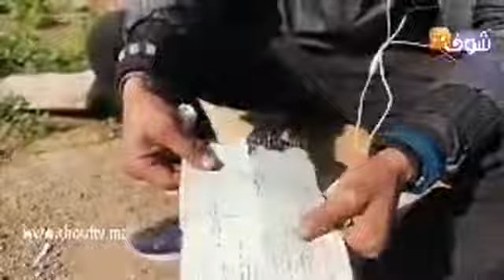شاب تبلى بالقرقوبي والناس لي رباوه جراو عليه وتفاصيل القصة وصادمة بزاف:"بغيت نعرف واليديا الحقيقيين"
مباشرة من الدار البيضاء..من ضحايا الإدمان على المخدرات:شاب تبلى بالقرقوبي والناس لي رباوه جراو عليه ولاحوه وتفاصيل القصة خطيرة وصادمة بزاف:"بغيت نعرف واليديا الحقيقيين"